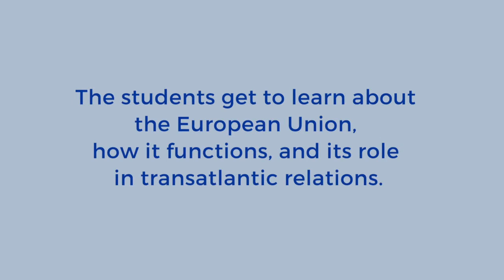2022 Gilman Scholars Study Trip to Brussels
In mid-November, Gilman International Scholarship participants from across the United States had the opportunity to explore the heart of Europe: Brussels! During their three-day study trip, the participants got to learn about the EU, its many functions, and its role in transatlantic relations.